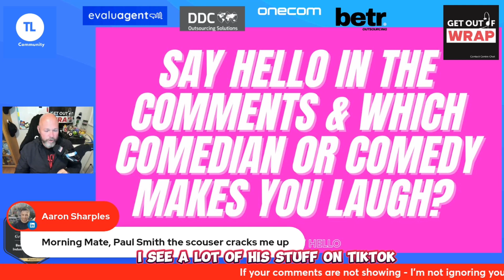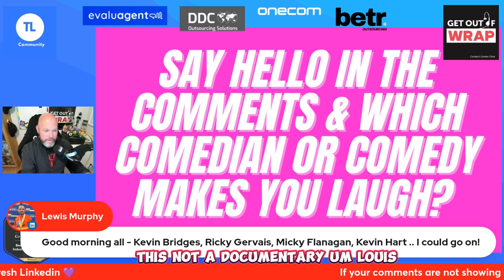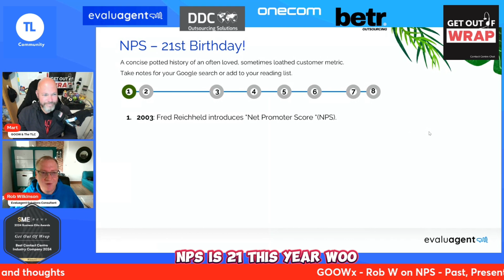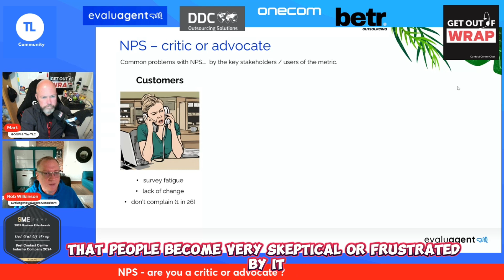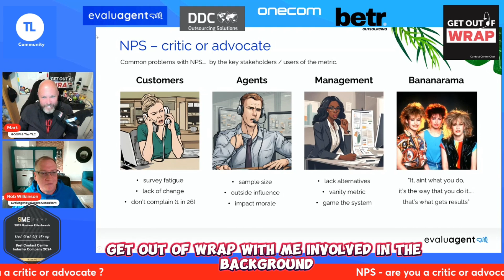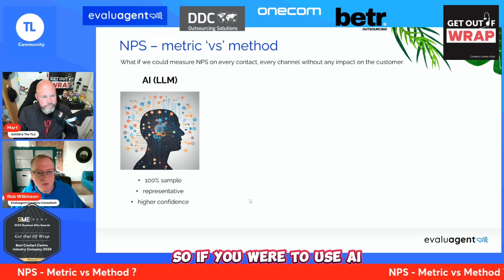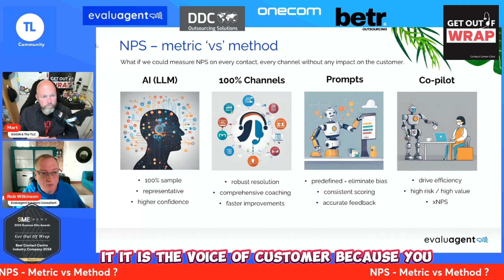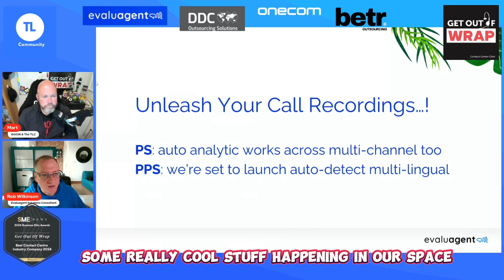GOOW TV #74 ft. Rob Wilkinson on NPS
In this episode from GOOW TV (every Tuesday on Linkedin - 10am GMT) I am joined by Rob Wilkinson of Evaluagent who shares his thoughts on NPS and what Evaluagent are up to in transforming how we understand and use NPS.

I'm also very pleased to announce a new partnership with a new, disruptive company in our space.